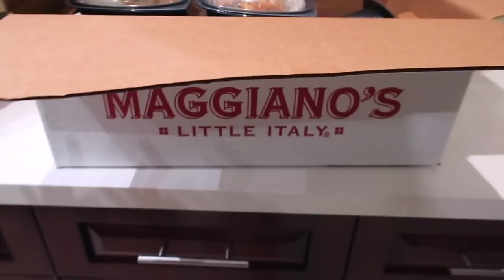VLOGMAS DAY 2 | DECORATING THE CHRISTMAS TREE & TARGET/AMAZON HAUL + UNBOXING MY SILVER PLAY BUTTON!